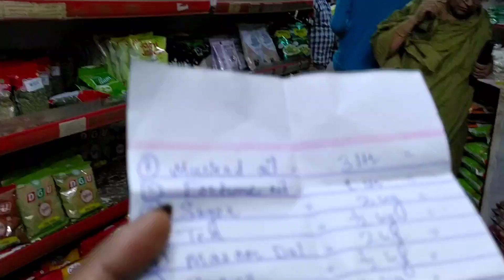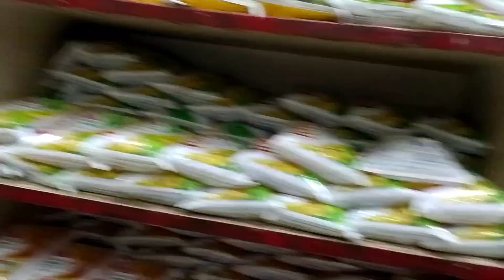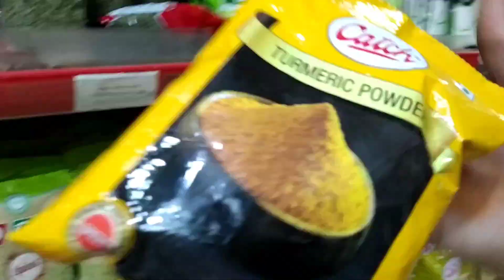Alhamdulillah Aaj Aayat shuru ki Arabic Class || Hum gaye Pani puri khane